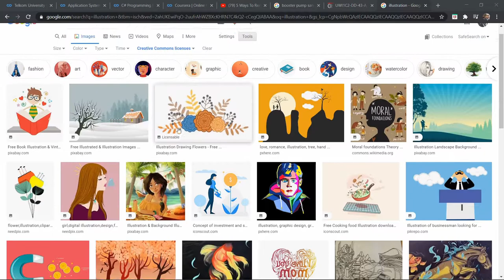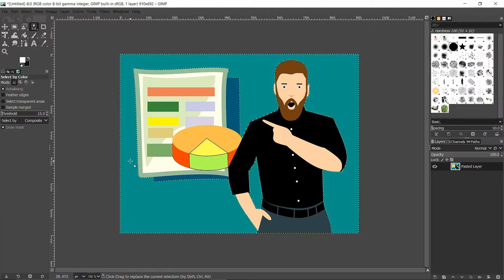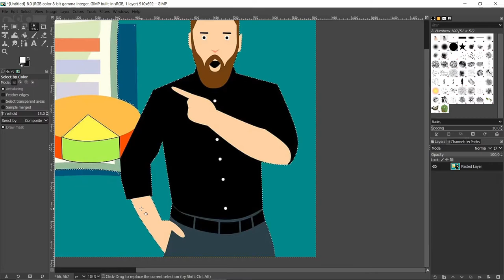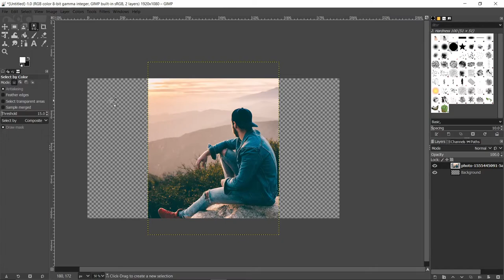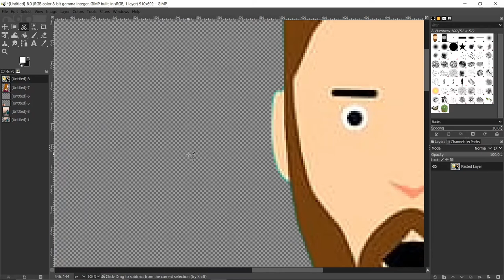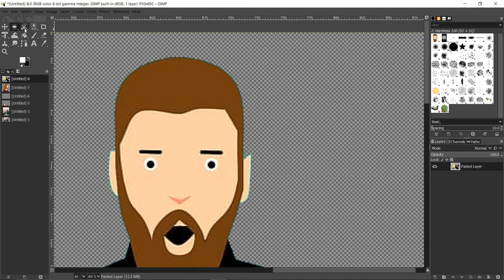ABGD 1 4 Selection Tools bag 2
Pengenalan Penggunaan Selection Tools pada Gim bagian ke 2